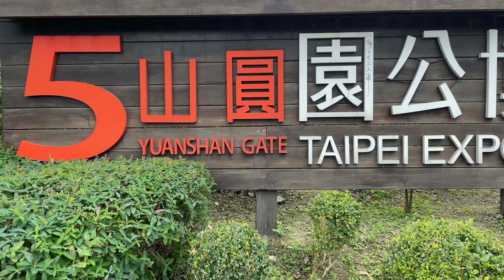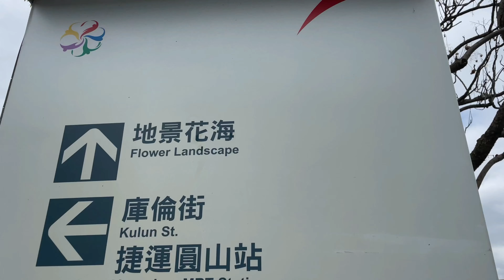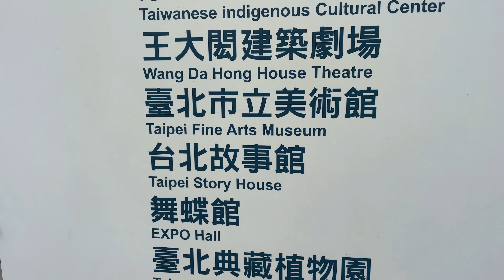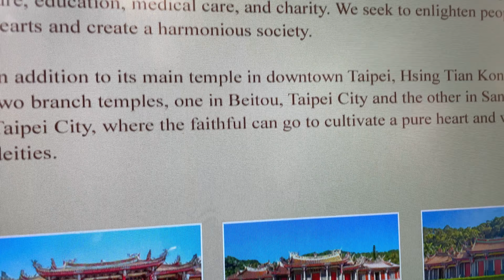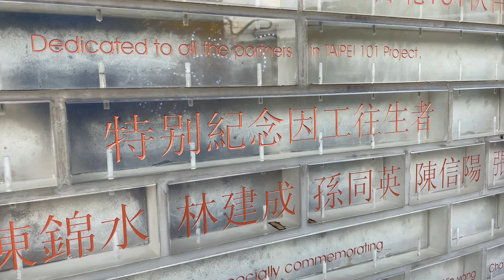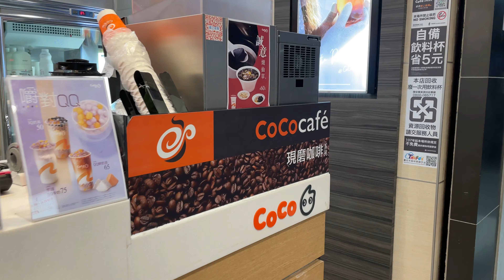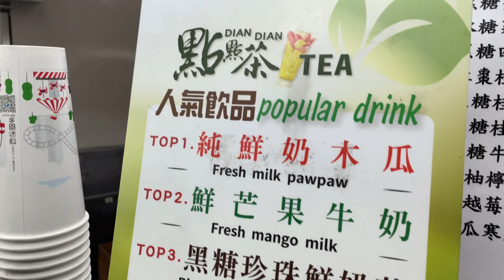A Day In My Life As A Single Mom FullTine Traveller - Must Do In Taipei, Taiwan - Travel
Follow us to see how we full time travel on a budget. Lots of tips and info to come.

Canon m50